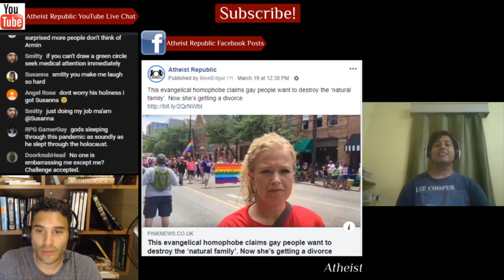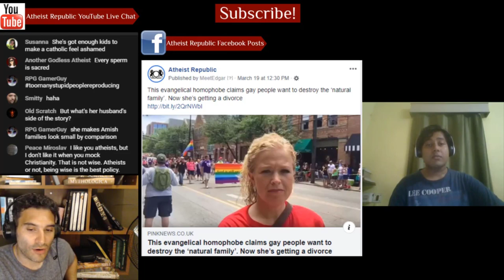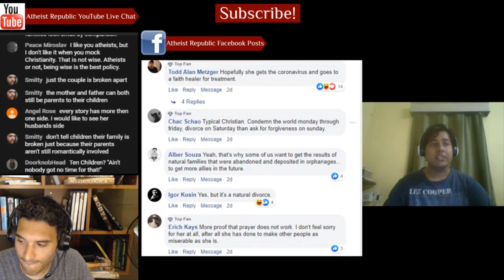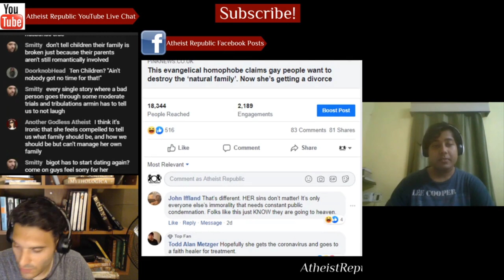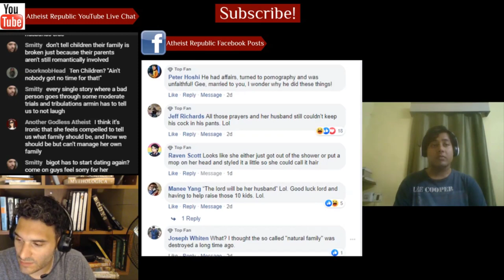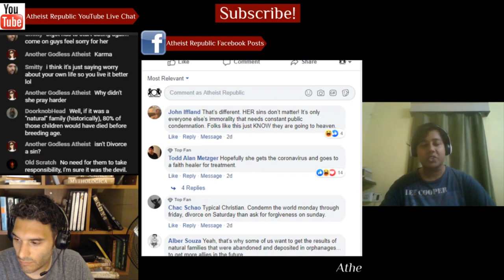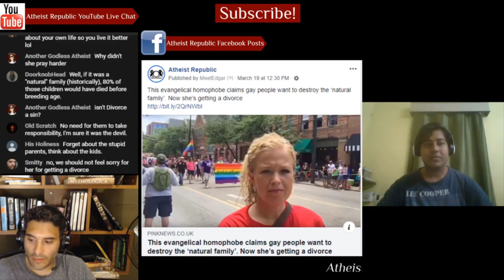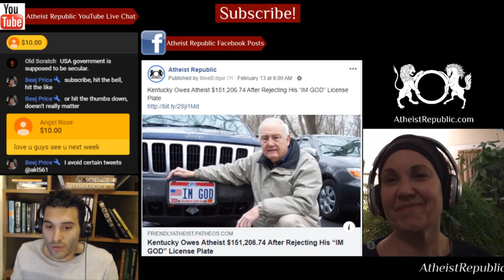Vangelical Homophobe: LGBTQ Wants to Destroy the ‘Natural Family’ 🏳️‍🌈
Elizabeth Johnson, known online as the ‘Activist Mommy’, has previously shown her fervour
in promoting fundamentalist “biblical values” by protesting LGBT+ events, staging public
burnings of LGBT-inclusive magazines, and claiming that LGBT+ groups are “sneaking into
schools” to “rape the minds” of children. In a Facebook post, Johnson revealed that she had filed for divorce from the father of her 10 children because “he has been repeatedly unfaithful to me”, citing “adultery, pornography and sexual immorality which began 16 years ago” as well as “psychological and emotional abuse”.

Source: This evangelical homophobe claims gay people want to destroy the ‘natural family’. Now she’s getting a divorce
Location: USA